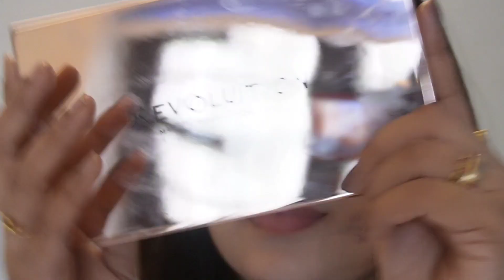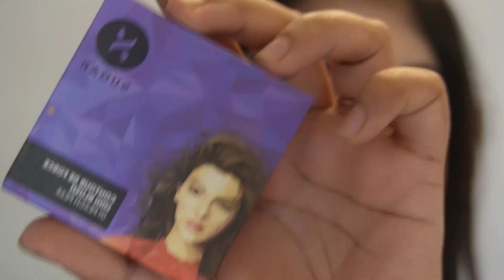Summer wedding guest makeup look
Hi guys today I’ll be showing you all the beauty products I got on Amazon during the Spring Summer Sale they are of superior quality! Check it out below

I have partnered with Amazon for this video, below are the products I have shown

SUGAR Cosmetics - Smudge Me Not - Liquid Lipstick - 49 Nude Mood (Brown Nude with Pink Undertone) - 4.5 ml - Ultra Matte Liquid Lipstick, Transferproof and Waterproof, Lasts Up to 12 hours

SUGAR Cosmetics - Contour De Force - Mini Blush - 05 Coral Climax (Bright Coral Blush) - Long Lasting, Lightweight Makeup Blusher for Face

SUGAR Cosmetics Contour De Force Mini Highlighter - 04 Royal Rose (Rosey Taupe) Lightweight, Easily Blendable , Illuminating Bronzer, Matte Finish

Maybelline New York Volume Express Colossal Masacara, Waterproof, Black, 10ml

Maybelline New York Colossal Bold Eyeliner, Black, 3g

Wet n Wild Ultimate Brow Kit (Eyebrow Kit), Ash Brown, 2.5g

maybelline fit me loose finishing powder, 15 light, 0.7 oz (pack of 2)

Colorbar Cosmetics 24Hrs Weightless Liquid Foundation, FW 2.1, 25 ml

SUGAR Cosmetics - Bling Leader - Illuminating Moisturizer - 03 Peach Poppin'(Warm Peach Highlighter with Pearl Finish) - Lightweight Moisturizer and Highlighter, Protects against Pollution

Rustorange Women's Viscose Long Kalidaar Dress with Border Details - (Black & Maroon)